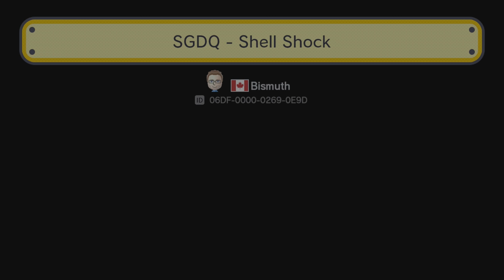SGDQ - Shell Shock | Super Mario Maker #10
Welcome to Super Mario Maker. This is level [4/11] from the SGDQ series.